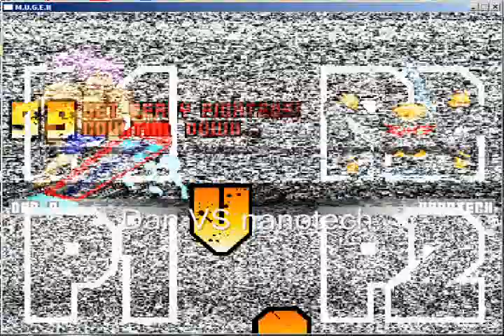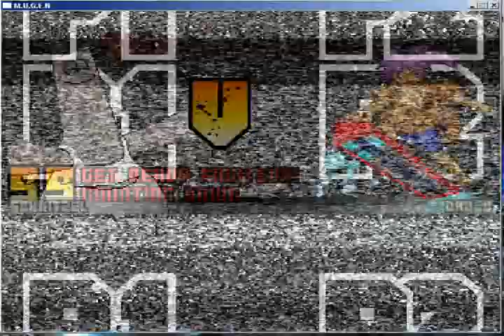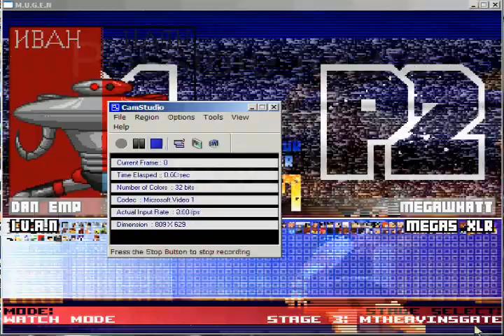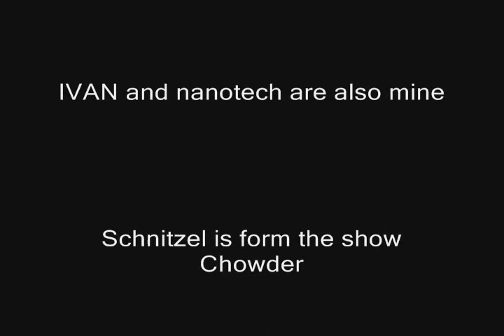Mugen Character Wips updates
Dan Nanotech and Schnitzle face of ot see whos the toughest sofar.

and 4 possible future chracters fight each other thought it's not impresive

thanks blackchaos for coding

oh i made the leval here it's called Mt.